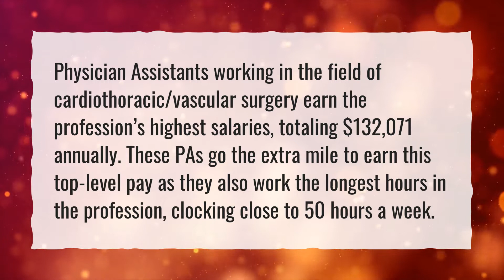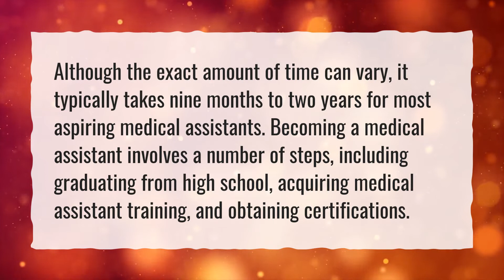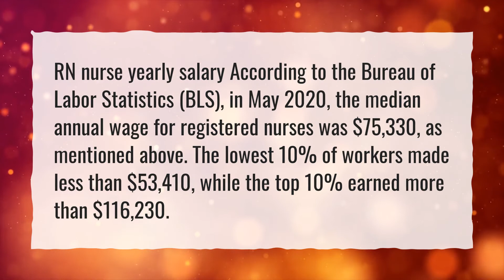What specialty pays medical assistants the most?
More About Certified Medical Assistant • What specialty pays medical assistants the most?